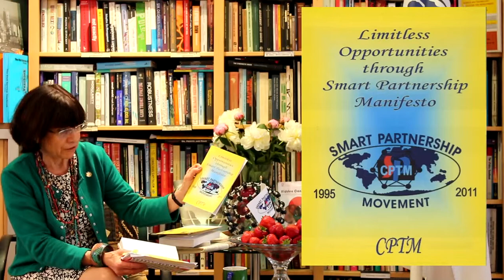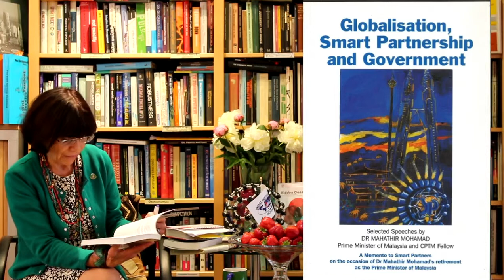Countdown-Towards Global 2014Message-15 Weeks to go